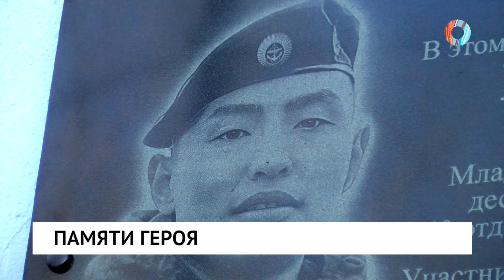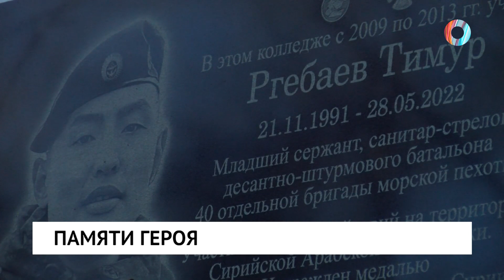Памяти героя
Спас десятки бойцов, погиб как герой. В Омске появилась мемориальная доска санитару-стрелку Тимуру Ргебаеву.

Выпускник медицинского колледжа омского медуниверситета вытащил из-под огня и спас больше 70 военнослужащих.